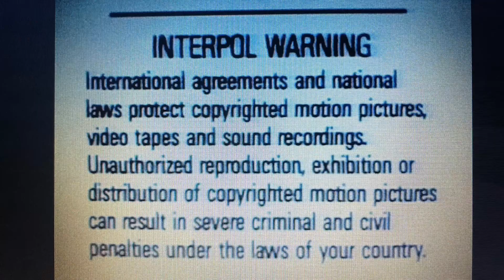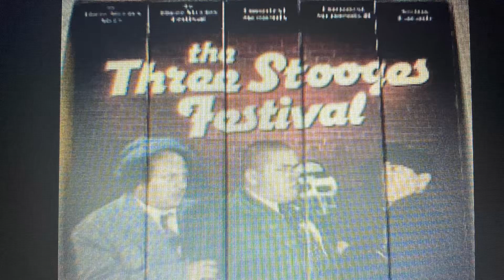Opening to The Beatles: Yellow Submarine 1992 VHS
Release: Friday June 23, 1944
VHS Release: Friday November 6, 1992

Was Barney’s 4th Animated Masterpiece

0:00 FBI Warning

0:07 Barney Home Video Logo

0:09 Now on Videocassette

0:11 Barney’s Classic Collection
Where Every Videos Are Sold

0:27 “Beauty and the Beast” VHS Trailer

0:58 “The Three Stooges” Video Collection Trailer

1:11 Feature Presentation